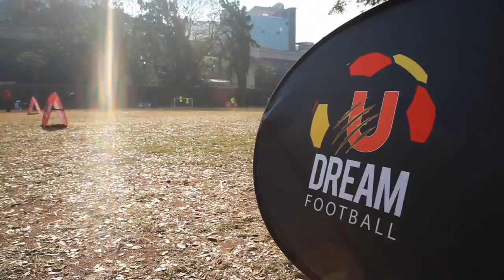U Dream Football - Curtain Raiser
In a country of over 1.23 billion, U Dream Football offers young talented footballers an opportunity to pursue a long term career in professional football. Ltd., U Dream Football is a 6-year full time international football training and academic programme that aims to identify talent at an early stage and offers international training, academic and infrastructure support to help them advance as a professional footballer.

In collaborative guidance of Bundesliga, U Sports has partnered with TSG 1899 Hoffenheim for the first edition of U-Dream football which aims to build a deep seeded foundation for the radical development and transformation of Indian football. It is among the few football training programmes that lays equal emphasis on the academic development of the young student athlete as it offers CBSE schooling with an opportunity to apply for admission in the German Public Education system.

In 2015, U Dream Football will encourage participation from talented football players of 13 or 14 years of age and the 30 finest footballers selected from a massive talent hunt will be sent to Zuzenhausen, in Germany where they will train at TSG 1899 Hoffenheim’s youth training academy with complete access to the club’s rich facilities and world-class infrastructure. The programme will touch 1 million students and will witness 15,000 players participating in the selection tournaments conducted across 50 cities in the first year of its launch.

U Dream Football is open to all school children of 13/14 years of age. Bonafide students born on or after 1st January, 2000 but on or before 31st December, 2001 can participate and compete to be a part of this programme

The programme is expected to widen the search to Under-15 and Under-17 categories from the year 2016 through collaborations with other Bundesliga clubs.